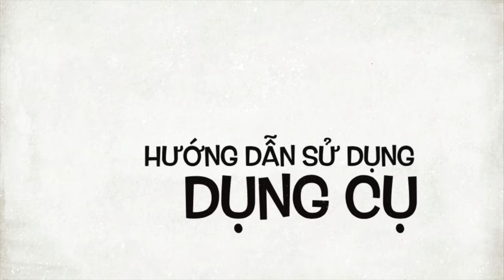Cây lăn mụn Diện Chẩn - Trị mụn - Giảm đau mỏi cổ vai gáy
Hướng dẫn sử dụng cây lăn mụn Diện Chẩn

Chất liệu: Nhựa Cao cấp khung lăn Inox

Công dụng: Cây lăn mụn Diện Chẩn dùng để lăn trên mặt, trị các loại mụn trứng cá, kích thích các mao mạch (mạch máu nhỏ dưới da) làm mịn da. Thuộc Dương thích hợp với người tạng hàn)